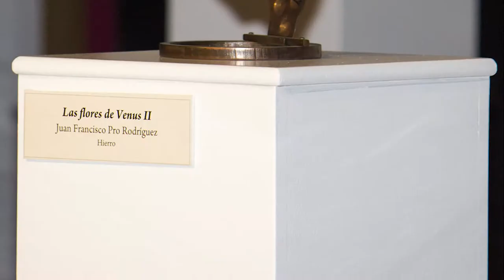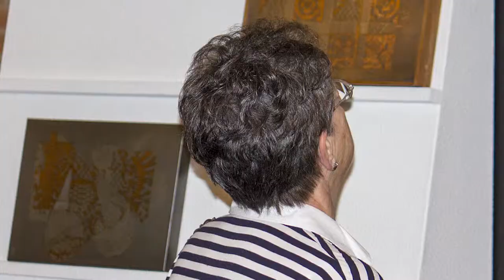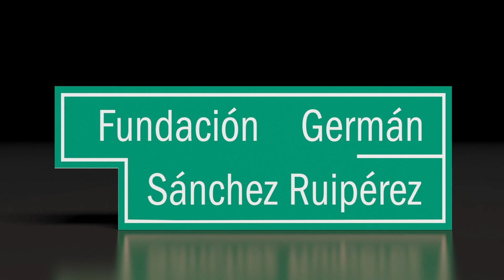2. Momentos de la inauguración Juan Francisco Pro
Lunas de Brasil, de Juan Francisco Pro, se enmarca en la programación del 25 Aniversario del Centro de Desarrollo Sociocultural, de la Fundación Germán Sánchez Ruipérez en Peñaranda de Bracamonte (Salamanca). El 15 de mayo de 2014, a las 20:30 horas, tuvo lugar el acto de inauguración de esta muestra, que pudo visitarse hasta el 9 de junio de 2014. Las cámaras captaron las obras de Pro en la Sala de exposiciones del Centro, aguardando al numeroso público que acudió a conocer la muestra expositiva pero, sobre todo, a acompañar y a demostrar su apoyo y cariño a uno de los artistas más internacionales de Peñaranda de Bracamonte. Sonrisas, abrazos, atentas miradas a las palabras del alcalde de la ciudad, José Antonio Jiménez; de Javier Valbuena y Florencia Corrionero, director y subdirectora del Centro; y por supuesto, de Pro. Después, el encuentro entre el público, el artista y sus obras.